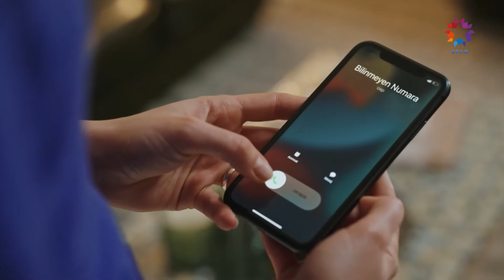Сейран Застала Ферита И Пелин! | Зимородок 25 Cерия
Сейран Застала Ферита И Пелин! - Большая Ловушка!

ОПИСАНИЕ:
ПРОДЮСЕР: ОГМ Пикчерс
РЕЖИССЕР: Бурджу Алптекин
СЦЕНАРИЙ: Мехмет Барыш Гюнгер